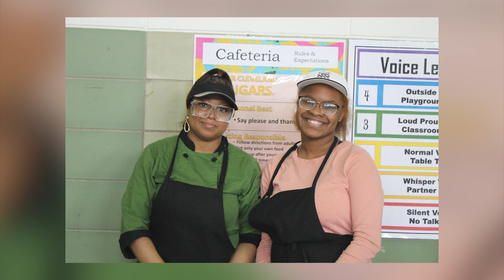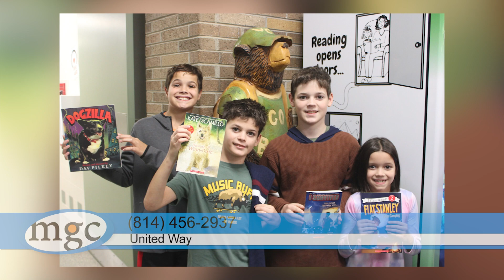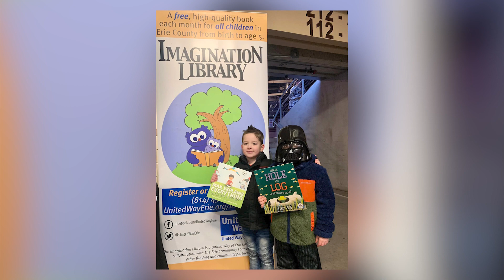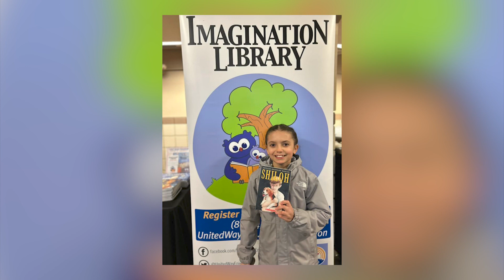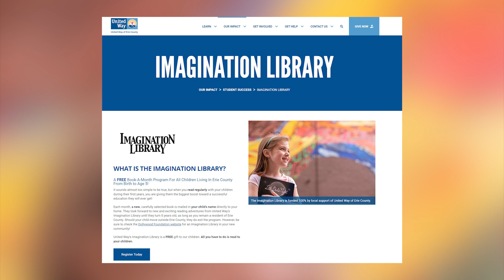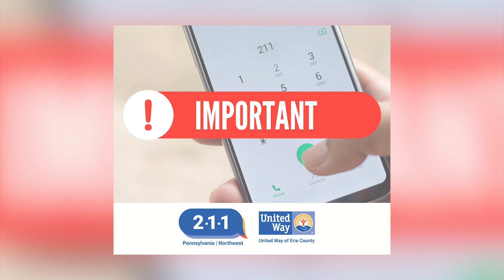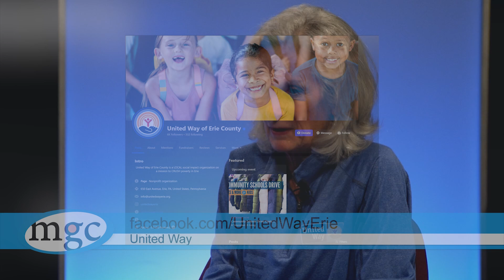Millcreek Government Channel - United Way 2023